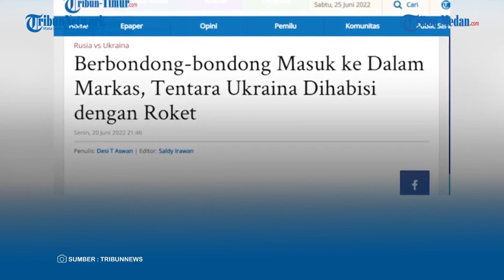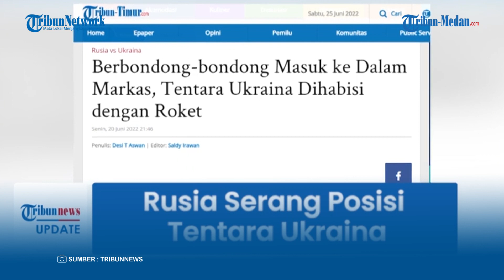RUDAL MEMATIKAN RUSIA Hancurkan Markas Tentara Ukraina, Timbulkan Kerusakan Parah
TRIBUN-MEDAN.COM - Pasukan Rusia telah melepaskan roket kepada posisi tentara Ukraina menggunakan peluncur rudal TOS-1A yang ditakuti.

Diketahui, rudal TOS-1A memberi efe bom termobarik atau yang dikenal bom vakum.

Senjata itu dapat menimbulkan kerusakan parah yang mengerikan di sekitar lokasi target.

Senjata termobarik telah menjadi ciri khas operasi militer Rusia di Ukraina dan menciptakan kehancurkan yang meluas dengan bola api besar yang meletus saat terjadi benturan.

Sebuah video menunjukkan salvo yang ditembakkan dari peluncur TOS-1A raksasa menghantam sekelompok kecil bangunan bertingkat rendah.

Para militer Ukraina salah langkah dengan memilih tempat persembunyian di dalam markasnya sendiri.

Adapun momen tersebut diintai kamera drone dan diunggah ke Telegram Kementerian Rusia pada Senin (20/6/2022).

Serangan dari TOS-1A, membuat militer Ukraina dihabisi di kota Stary Maltov, wilayah Kharkiv.

Nampak dalam video, para tentara Ukriana berbondong-bondong masuk ke dalam bangunan bertingkat diduga markas.

Gerak-gerik mereka sudah diintai dengan drone.

Sampai pada akhirnya, militer Rusia meluncurkan senjata thermobaric yang dipasang di tangki chassis T-72 dari TOS-1A.

Serangan ini mengakibatkan asap mengepul hampir di seluruh wilayah Stary Maltov.

Untuk diketahui TOS-1A dirancang untuk mengalahkan personil musuh dalam benteng, di daerah yang terbuka, dan kendaraan lapis baja ringan dan transportasi.